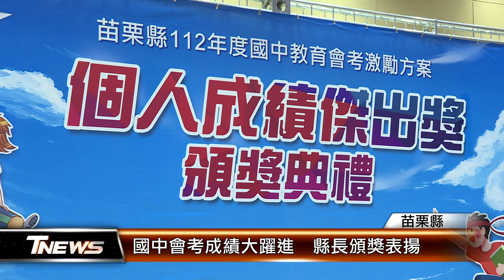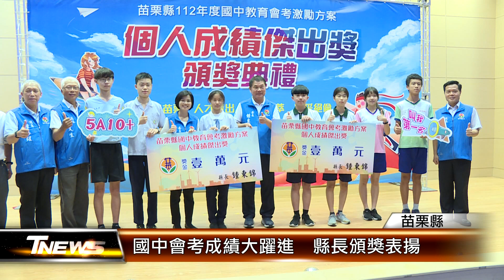國中會考成績大躍進 縣長頒獎表揚│T-NEWS聯播網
苗栗縣國中教育會考表現亮眼，5A人數比去年大幅提升20%，創下歷年最佳成績，縣政府特別舉辦頒獎典禮，由縣長鍾東錦親自表揚148位優秀同學，總計共頒發137萬8000元獎勵金，期盼藉此激勵更多學子奮發向上，成就自己。